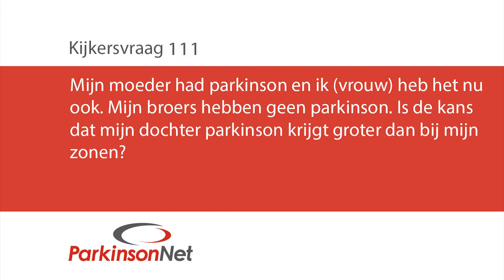Heeft mijn dochter meer kan op parkinson dan mijn zoon?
Mijn moeder had parkinson en ik (vrouw) heb het nu ook. Mijn broers hebben geen parkinson. Is de kans dat mijn dochter parkinson krijgt groter dan bij mijn zonen?

Voor het laatste nieuws, foto’s en filmpjes backstage volg ons op Facebook,